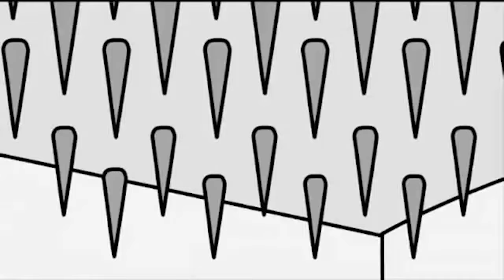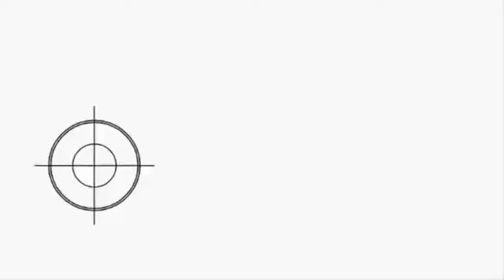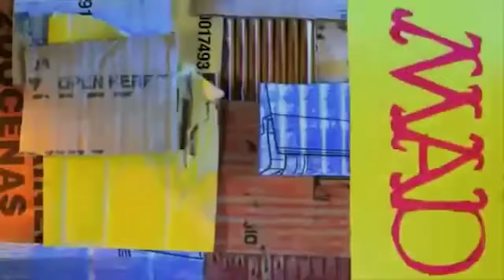MAD - Spy vs Spy: TF2 Edition (Season 1)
(Re-uploaded to fix intro length)
Well, this was another hectic project to do. This video is pretty much inspired by the Spy vs. Spy TF2 dub videos made by @wMTF2 ​and @DonnyK17.

To make things even more interesting, I'm planning to do TF2 dubs of all 4 seasons of MAD's Spy vs Spy. Plus, I'm also gonna be including the number of wins that each spy has at the end of each video. Who will come out on top? Let's find out!